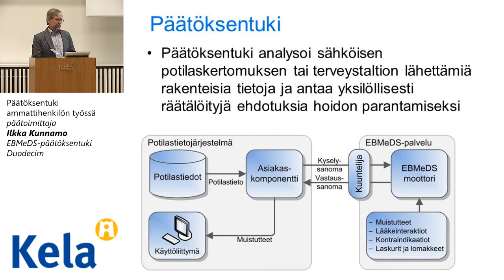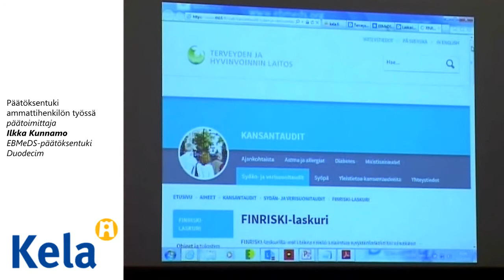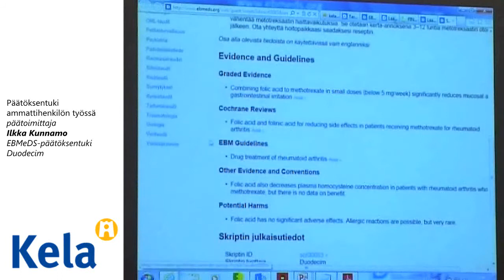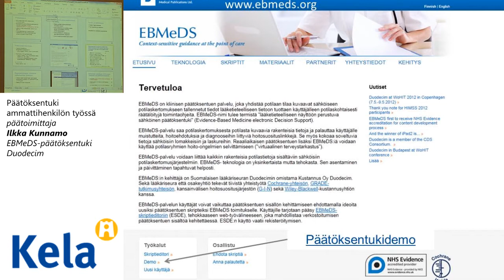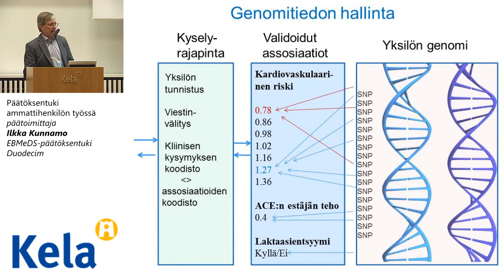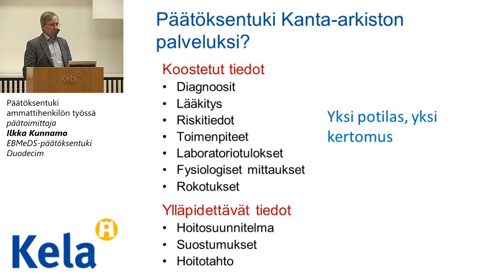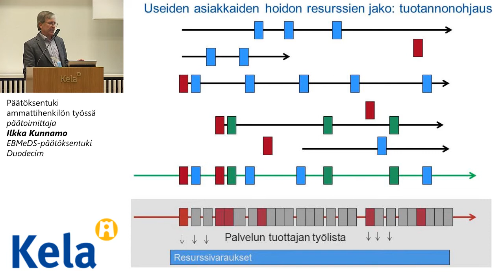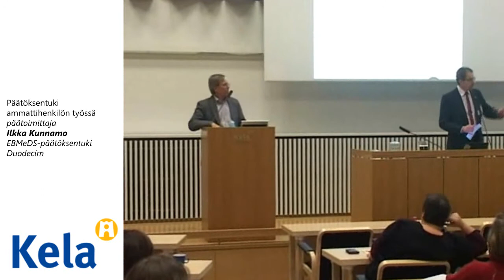Päätöksentuki ammattihenkilön työssä, päätoimittaja Ilkka Kunnamo, EBMeDS-päätöksentuki, Duodecim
Terveysfoorumi 2015

Terveysfoorumi 2015 jatkaa vuosittaisten Terveysfoorumien sarjaa. Tällä kertaa tavoitteena on antaa
yleiskatsaus laatu- ja terveyshyötyä koskevan tiedon käytöstä terveydenhuollon priorisoinnin perusteena.
Tilaisuuteen ovat tervetulleita erityisesti terveydenhuollon ammattilaiset, potilasjärjestöjen edustajat,
terveyspoliittiset päättäjät, johtavat virkamiehet ja terveystieteen toimittajat.

Päätöksentuki ammattihenkilön työssä, päätoimittaja
Ilkka Kunnamo, EBMeDS-päätöksentuki, Duodecim